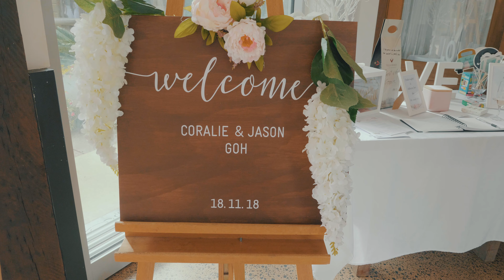Jason and Coralie Wedding Video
Video of Jason and Coralie's wedding . Congratulations to you both !
Video recorded with : Panasonic GH5
Assistant : Nicholas Chang ( a special thank you for the last minute help)